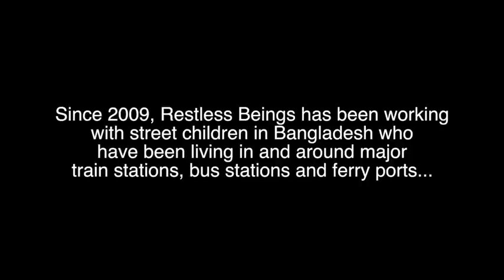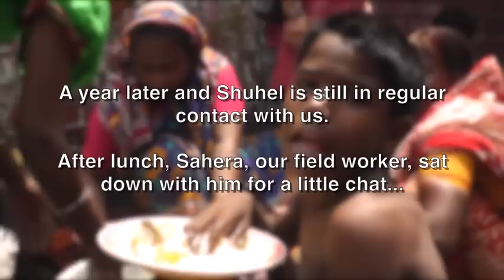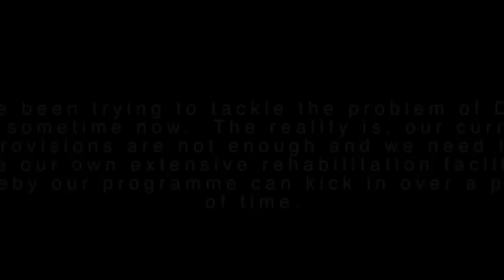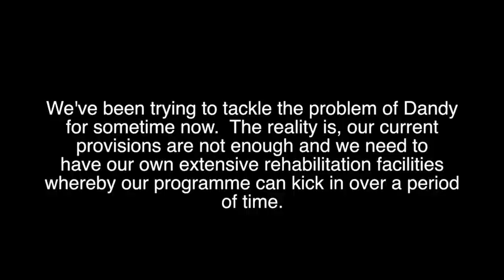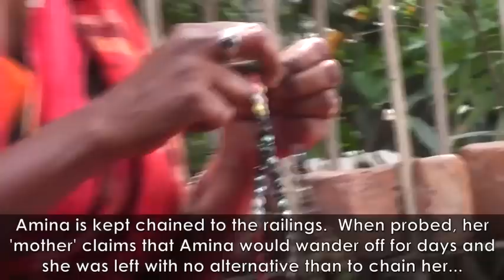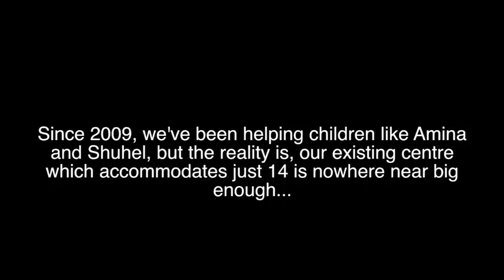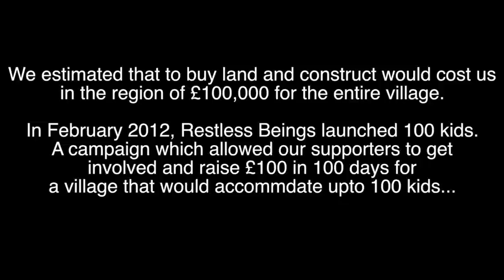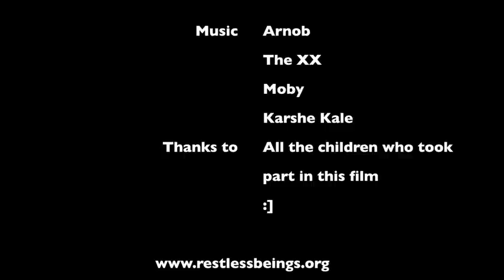Building Hope - Restless Beings Bangladesh Street Kids Project Documentary 2012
Building Hope - A film by Restless Beings
Premiered at Kukusanya, on May 5 2012, this documentary charts the story of two kids, Amina and Shuhel and discusses Restless Beings plans for the next 12 months.

You can donate, to the village project form there or join to set up your own fundraising page :)